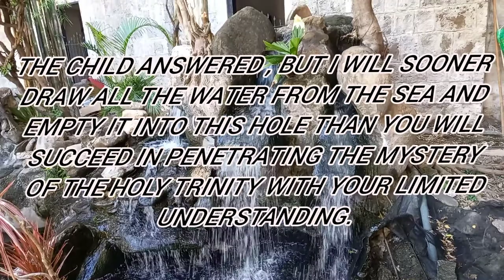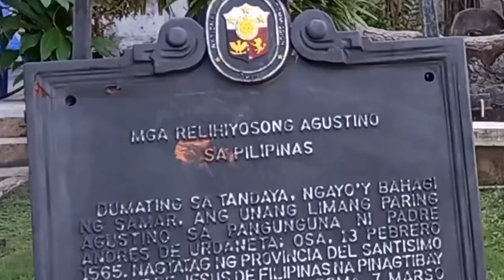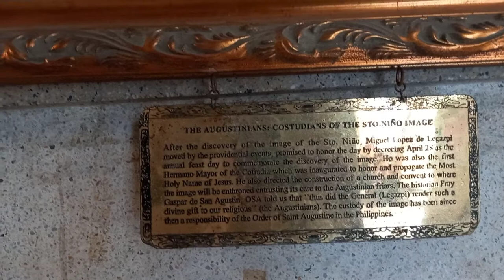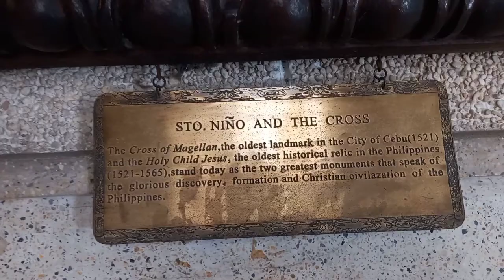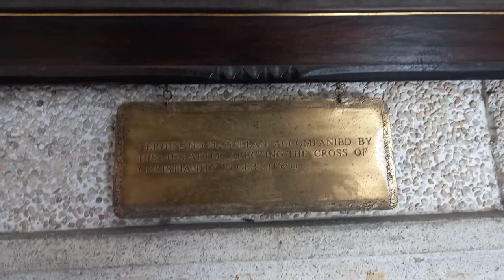fountain and paintings @ basilica Sto. Niño | Cebu City